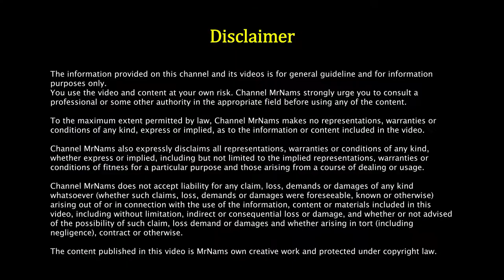Taparia ptb plastic tool box with organizer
In this video we unbox Taparia PTB22 Plastic Tool Box with Organizer.

 Product description
• Material: Plastic, Color: Multicolor
• Item Dimension: 585mm x 340mm x 290mm
• Package Contents: 1-Piece Tool Box with Organizer
• 1 year warranty on product
• Metal rod hinges for higher load bearing capacity and comes with dual lock system
• Latch type locks for firm locking, specially designed handle for higher load capacity
• Inside tray for storing special tools, attractive color, looks and design
• PACKER: Eagle Network Supply Pvt. Ltd. , Khasra No. 399 Delhi - 110030